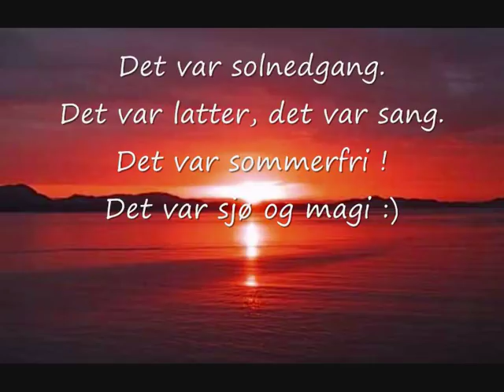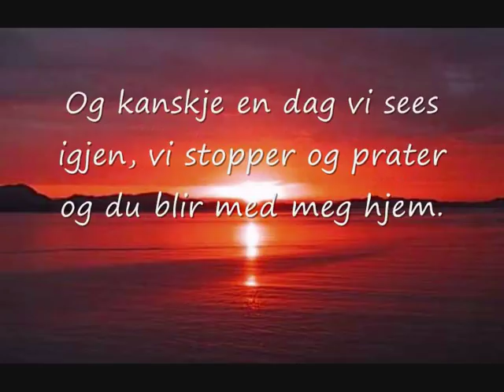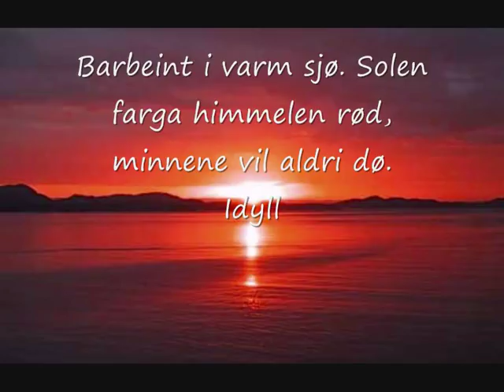Postgirobygget Idyll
Idyll av Postgirobygget med tekst. (Lyrics.)